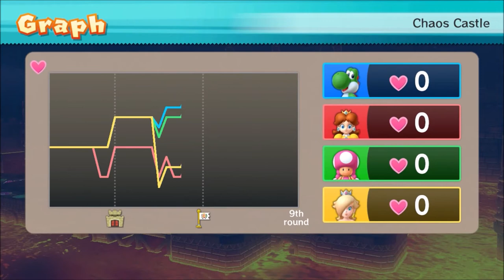Yoshi's final (MP10) party!!! - Mario Party 10 (as Yoshi) Episode 84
This is the final episode of my playing as Yoshi in Mario Party 10, thank you all so much for watching!!

Discord account... Maveo83#8160